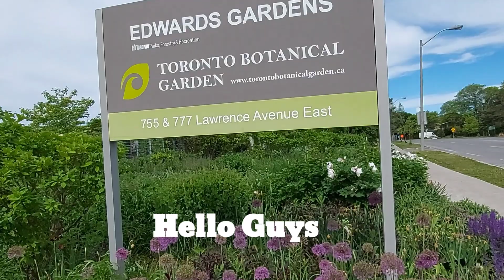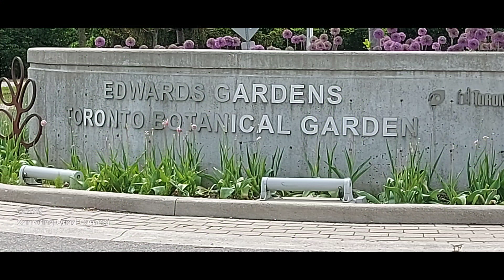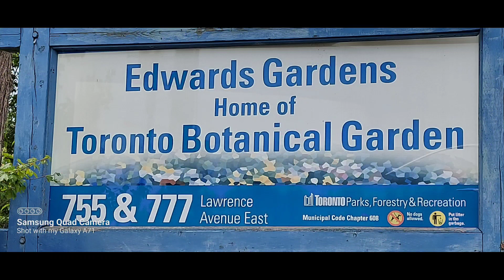Edwards Gardens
Edwards gardens  the botanical gardens of Toronto